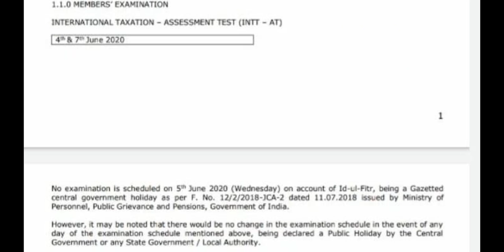Ca exam postponed! || Fake announcement|| misleading by some people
In this video we are clarifying a fake announcement, which is circulating on social media. Please don't trust on this type of information, if any announcement of icai will be made I will update on this channel.

Welcome to CA Tak, thanks for coming
This channel updates you from all ICAI announcement, press release, notifications, amendment in paper and many more.